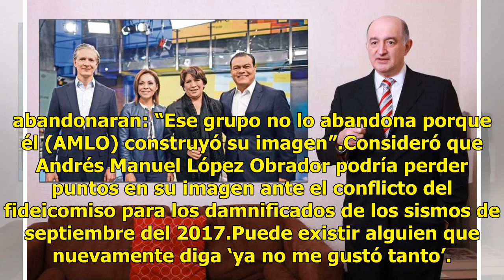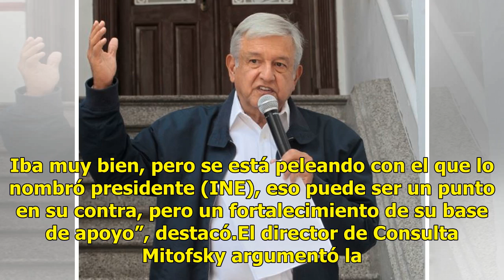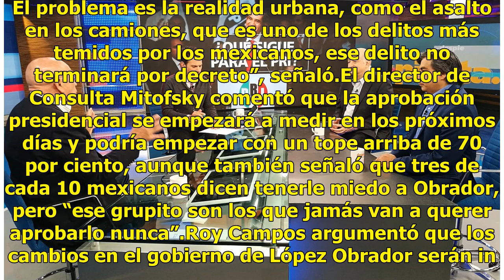Mejora imagen de López Obrador tras elección, dice Roy Campos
Roy Campos, director de Consulta Mitofsky, dijo en ‘Estrictamente Personal’ que la imagen de Andrés Manuel López Obrador, virtual presidente electo a la Presidencia de la República, mejoró tras la elección que se celebró el pasado 1 de julio. Entrevistado por Raymundo Riva Palacio, el director de Co...